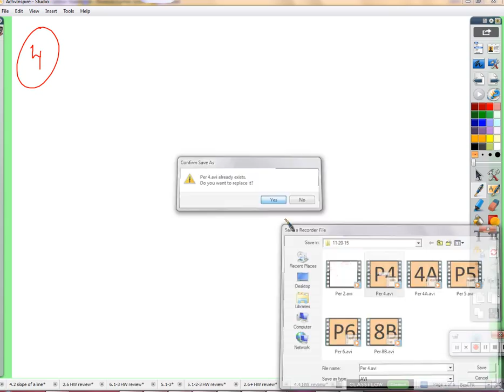Period 4: 4.4 HW review (11/20/2015)